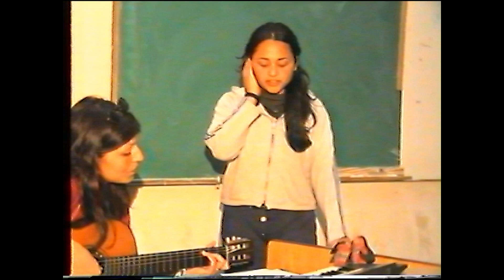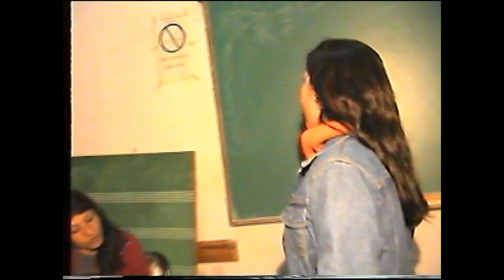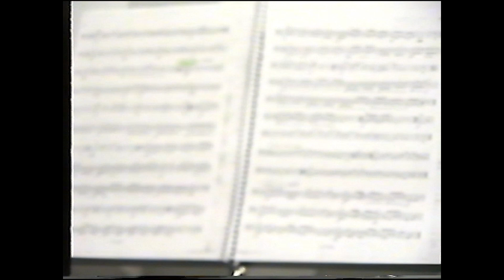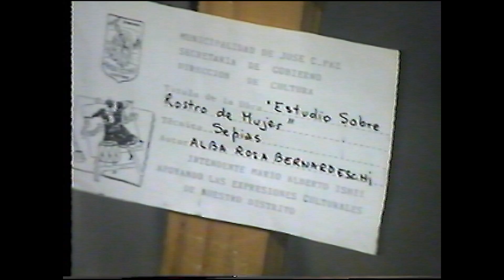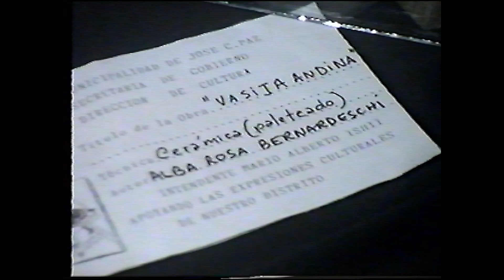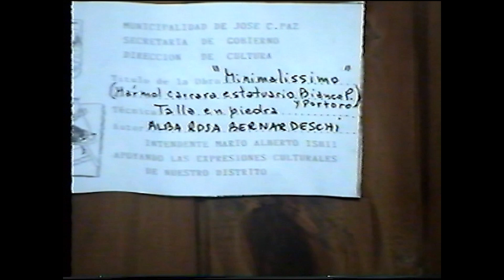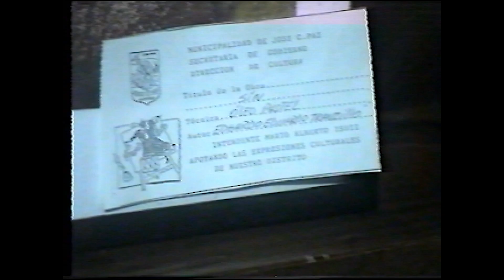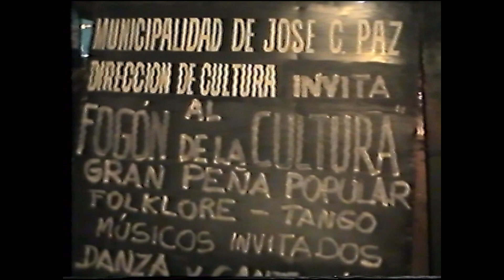Dirección de Cultura de J C Paz, muestra de actividades.